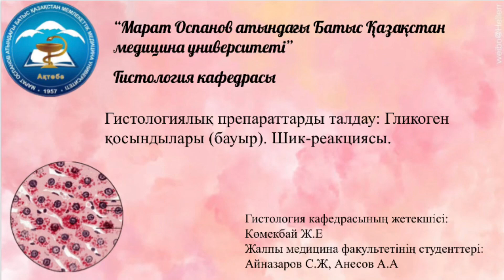Гистологиялық препараттарды талдау: Гликоген қосындылары (бауыр). Шик-реакциясы.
Кіші ұлғайтқышпен қызғылт түсті көпбұрышты бауыр клеткаларын көресіз. Үлкен ұлғайтқышпен қарағанда клеткалардың цитоплазмасында қызғылт түйіршікті гликоген қосындылары көрінеді, көпбұрышты клеткаларды салып, мыналарды белгілеңіз:
1. ядро
2. цитоплазма
3. пластинкалық жиынтық